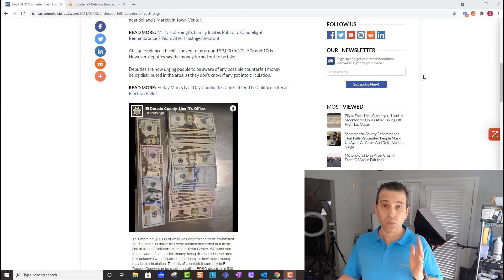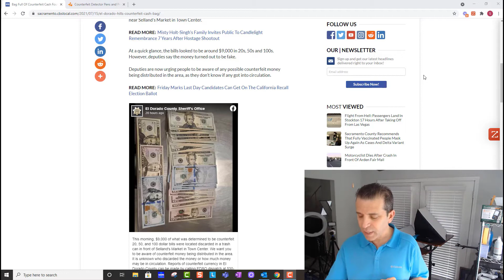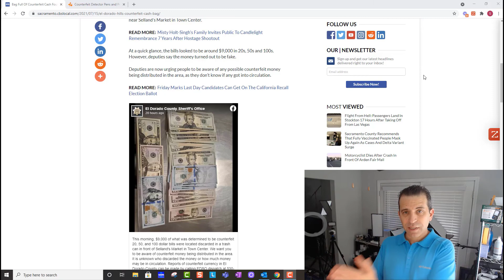Story Of The Day Bag Full Of Counterfeit Cash Found In Front Of El Dorado Hills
In this video I talk about the counterfeit cash story of the day. Here is the link to the article